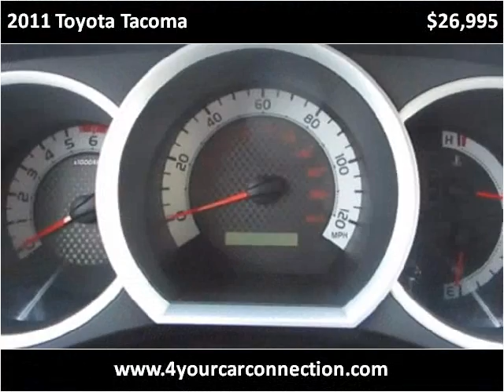2011 Toyota Tacoma Used Cars Cranberry PA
This 2011 Toyota Tacoma is available from 4 Your Car Connection.